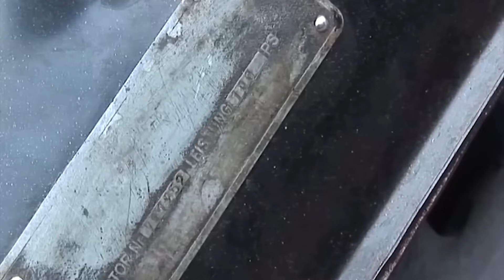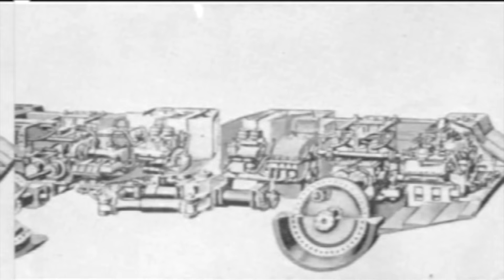6 FANTASTICI FUORISTRADA DELLA SECONDA GUERRA MONDIALE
La Seconda Guerra Mondiale è stata il più grande conflitto armato della storia umana. In questa guerra furono usate migliaia di armi. Tuttavia, le persone spesso dimenticano che le guerre non vengono vinte solo da carri armati e aeroplani, ma anche dalle automobili, compresi i fuoristrada che venivano utilizzati per svolgere diversi compiti. Durante la Seconda Guerra Mondiale fiorì l'ingegneria meccanica. Il successo delle operazioni militari a quel tempo dipendeva non solo dal numero e dalla coesione delle truppe ma anche dall'equipaggiamento tecnico dell'esercito. Questa circostanza servì da incentivo per sviluppare nuovi fuoristrada. Nel video di oggi vi mostrerò diversi fuoristrada unici della Seconda Guerra Mondiale.